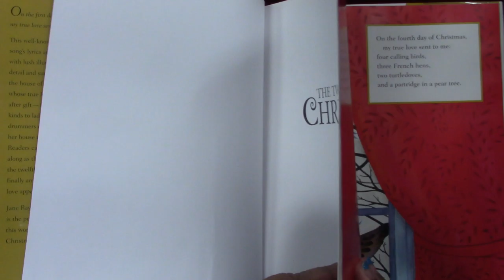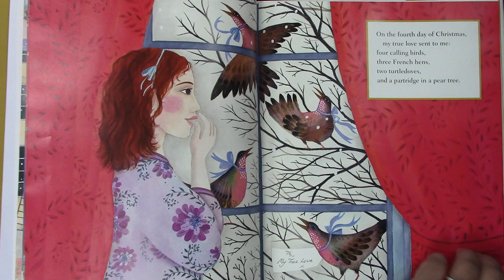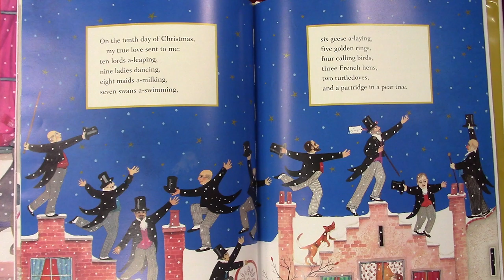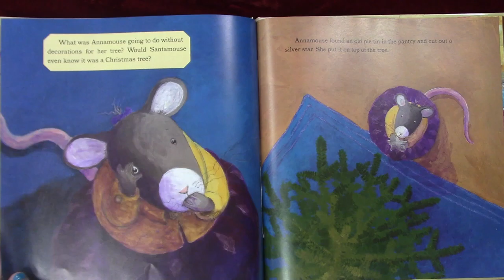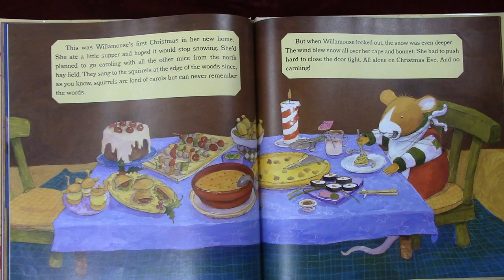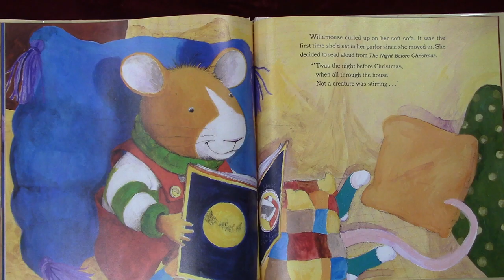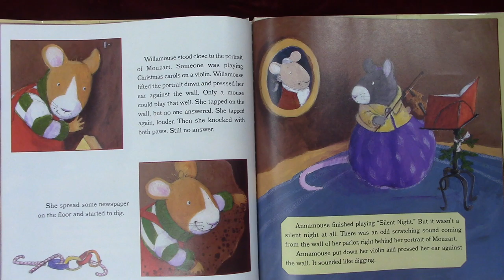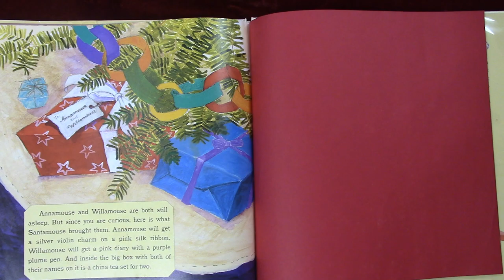Storytime with Ms. Tiffany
Good morning boys and girls and story time parents. Ms. Tiffany has some awesome stories for you all today, so get snuggled up with your warm blankets and enjoy.
**remember if you enjoy these books, you can always stop by the Library and check them out**